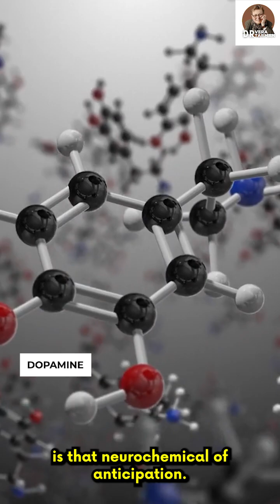The Drug Induced effect is dopamine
Drug-Induced Psychosis
Will Power

CHANNEL TAGS- VeraTarmanMD FoodAddiction Biology of Food Addiction